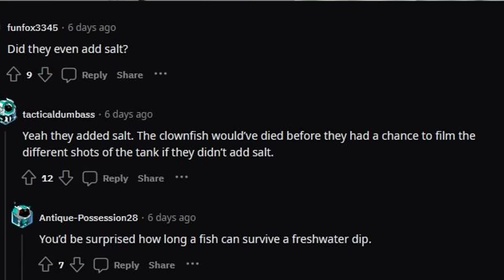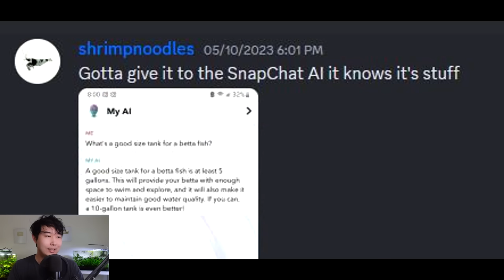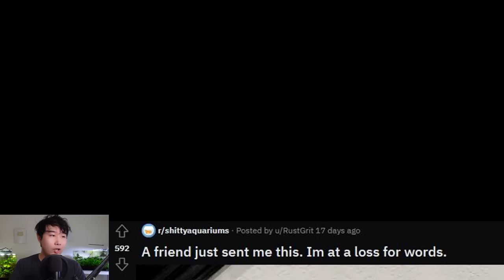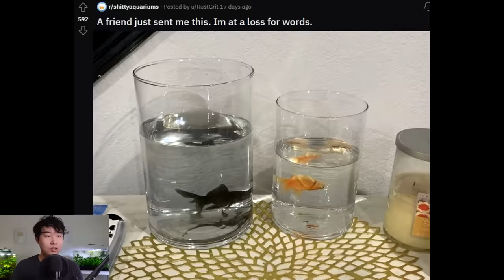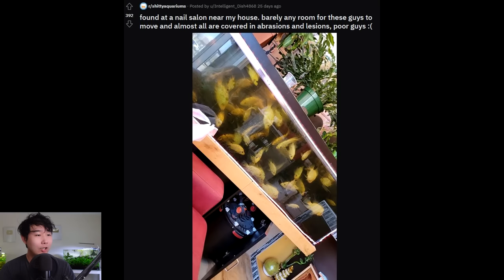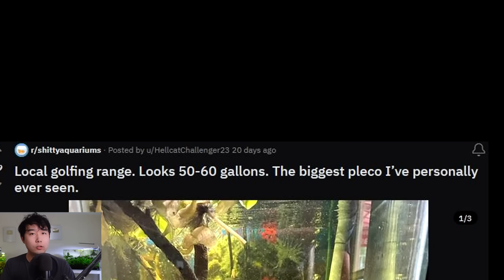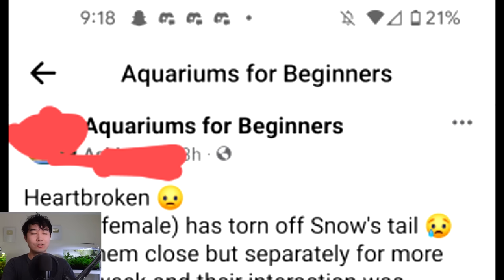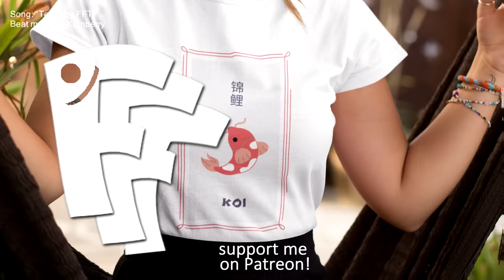the MOST normal saltwater TikTok Fishkeeper | Fish Tank Review 208